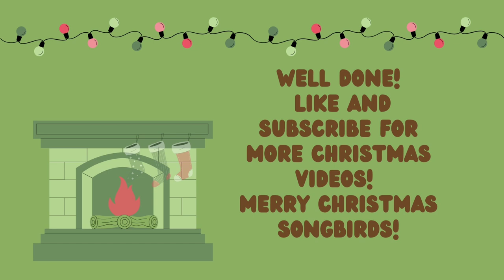CHRISTMAS | SHAPES Search and Find | KIDS CHRISTMAS ACTIVITIES | Jingle Bells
Welcome back, Songbirds! Can you find all of the shapes?

'Songbird Outro' by Daniela D.L. Spiteri